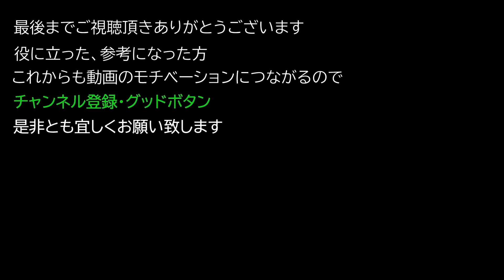【レムナント：フロム・ジ・アッシュ】中盤から使える武器 ビームライフルの入手方法と武器解説【REMNANT FROM THE AHES】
中盤から使える武器　ビームライフルの入手方法と武器解説

【レムナントフロムジアッシュ　ストーリー】
突如、異次元から襲来した未知の生命体。
その圧倒的な暴力の前に、人類は、全てを奪われた。
異次元から送り込まれるクリーチャーに対抗するため、
過去の遺物「ポータル」の力を使い、次元を渡りやつらを殲滅する。
異世界を冒険し、武器を強化し、敵の能力さえも己が力とする。
背中を預ける仲間たちとともに、強靭な敵を迎え撃て。
反撃の戦端は開かれた。

【レムナントフロムジアッシュ　SYSTEM】
レムナント：フロム・ジ・アッシュは、別の次元から現れたクリーチャー(ルート)と戦う人類最後の抵抗勢力の残党として、荒廃した世界での戦いを描く高難易度アクションが特徴のサードパーソン・アクションシューティングです。
残党勢力の一員となりオンラインで最大3人の協力プレイを通して、強大なルート達に立ち向かいます。銃器や近接攻撃、回避を駆使し、時に理不尽とすら感じられるルート達からの猛攻を凌ぎ、人類を絶滅寸前まで追い込んだ悪の源を断ち切りましょう。

【レムナントフロムジアッシュ　冒険、協力、戦闘、強化】
レムナント：フロム・ジ・アッシュでは、様々な冒険がプレイヤーを待ち受けています。強力な敵を打破するためにオンラインを通して他のプレイヤーと協力し、冒険の道中で入手した素材で装備を強化し、強大なボスを倒すと手に入るスペシャルな素材でスペシャルな武器/Modを手に入れましょう。アサルトライフル、五連クロスボウ、ビームライフル、囮の召喚Mod、テレポートModなどユニークで尖った装備を作成し、ルートの根絶を目指しましょう。

【レムナントフロムジアッシュ　登場する凶悪かつ、洗練されたクリーチャー達】
別の次元から現れた”真に”凶悪な敵がプレイヤーの行く手を阻みます。プレイヤーはその猛攻と非道さに何度も心が挫けそうになることでしょう。
しかし、次元も、種族も、文化も超えて襲いくる凶悪なルート達を退けた時、プレイヤーは今までにない興奮と達成感を得ることとなります

【レムナントフロムジアッシュ　戦いの舞台となる様々な別次元の世界】
人類反撃の拠点となるWard 13、そして全てを知っていると言われるWard 13創設者の行方を突き止めましょう。
プレイヤーの冒険の舞台となる次元を超えた世界は、崩壊した地球に始まり、ある時は人類とは別の文明が発達した神秘の森、またある時は宿主を乗っ取る寄生虫にまみれた沼地といった様々な特徴のあるものとなっています。